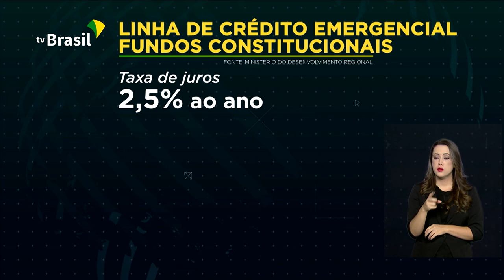Produção industrial brasileira cresce 8% em julho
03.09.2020 - Produção das indústrias brasileiras cresceu 8% em julho na comparação com junho de 2020.  Mais de R$ 1,3 bilhão já foram emprestados a pequenos e médios empreendedores das regiões Norte, Nordeste e Centro-oeste. O dinheiro faz parte de uma linha de crédito oferecida pelo governo federal para ajudar o setor durante a pandemia. O Brasil alcançou a marca de mais de 80% de recuperados da Covid-19. Atualmente, o país ocupa o primeiro lugar no ranking mundial de pessoas curadas da doença.